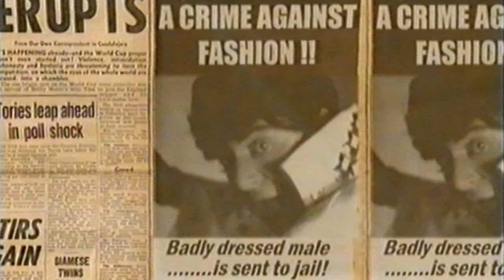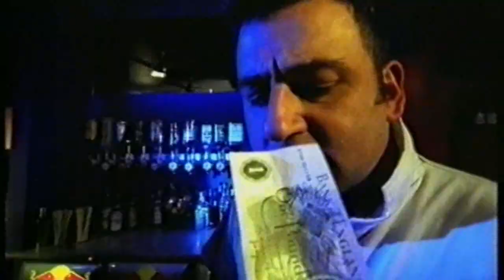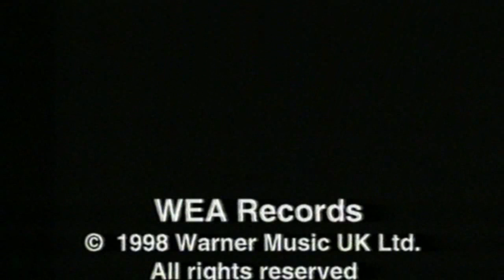Hysteric Ego - Time to get Back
Back in 1998 me and my mate Dave Robson were called in to do a session for Hysteric Ego recreating the guitar Riff from "Crazy Horses" by the Osmonds (they wouldn't clear the original - what a bunch of mormons!). Anyways, we were called back for the video which was shot at Bar One in Godalming after they'd closed at about 2am. Fvck me we did have a laugh doing it! The whole thing with the 70's style "lounge band" look was a bit of a piss take of the Osmonds tbh - we did have some fantastic false teeth to really go for the Donny "Pearl Drops" Osmond look but they didn't work on the night (thank fvck cos they were bloody uncomfortable!) I'm the guy playing the red Les Paul. Got some strange looks in the petrol station on the way home and remember waking up the next day with bright orange "Lounge Band" make up all over the pillow - happy days!!

Copyright WEA Warner Music 1998